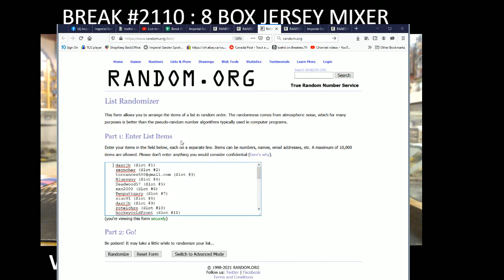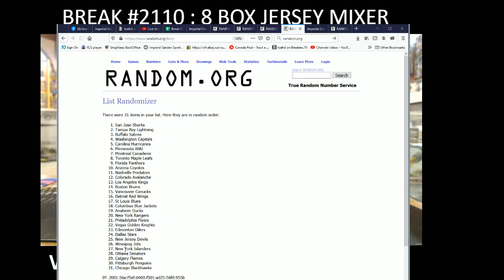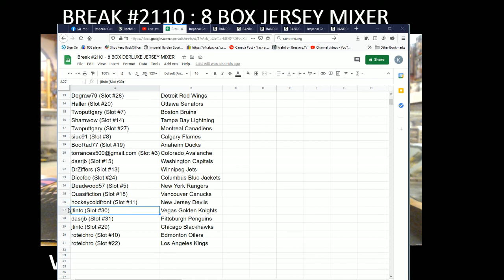BREAK #2110 : 8 BOX MIXER (PREM DERLUXE CLEARCUT, STATURE, ALLURE, S1 JERSEY BOX)